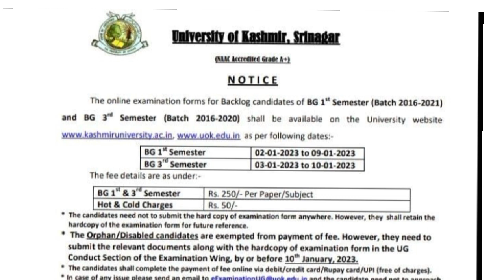Online Exam Forms of B.G ist sem 2016 _ 2021 and B.G 3rd sem batch 2016 - 2020//